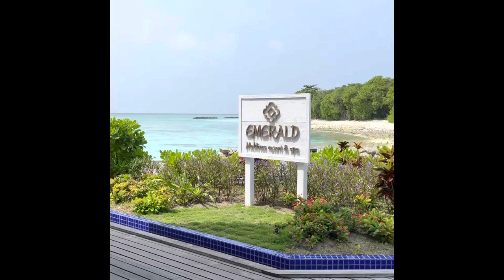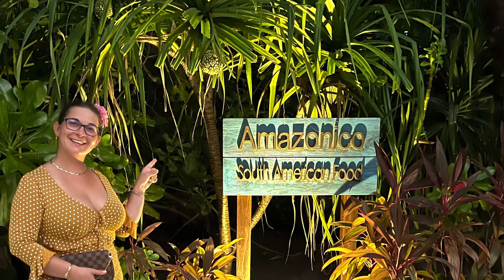Maldives 🇲🇻 Emerald Resort & Spa February 2023